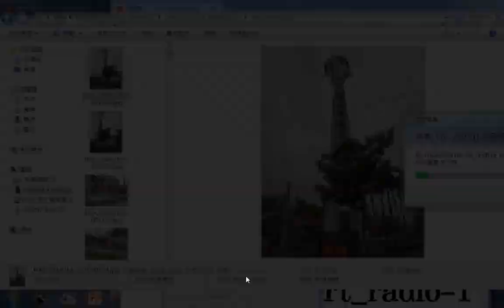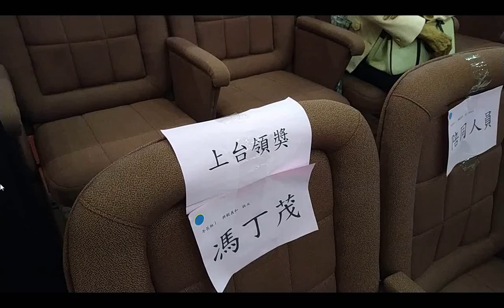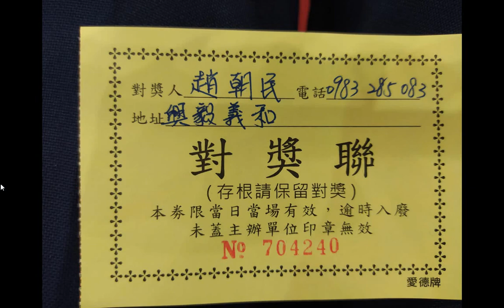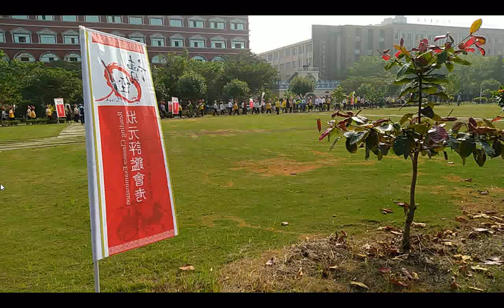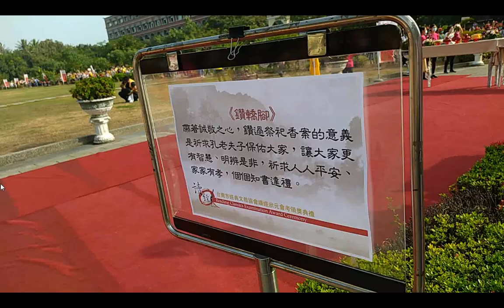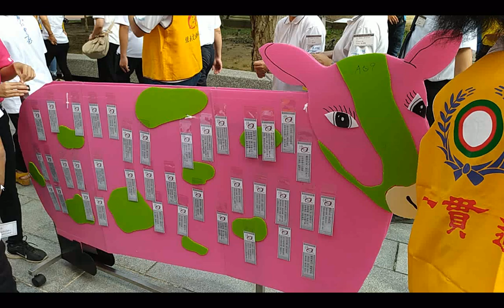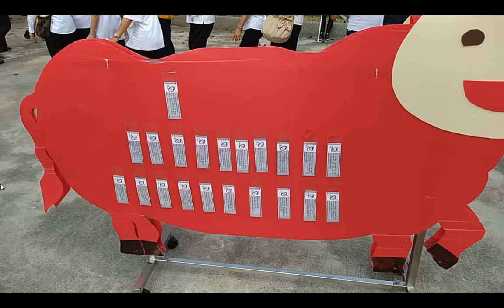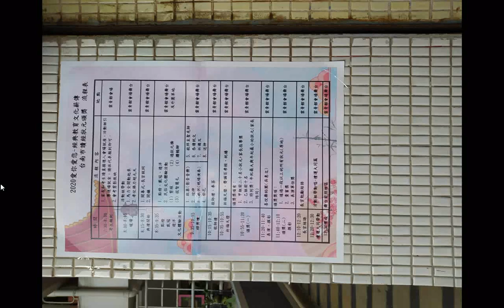20201122#臺南市經典文教協會在#崑山科技大學舉辦#讀經會考 頒獎典禮a1